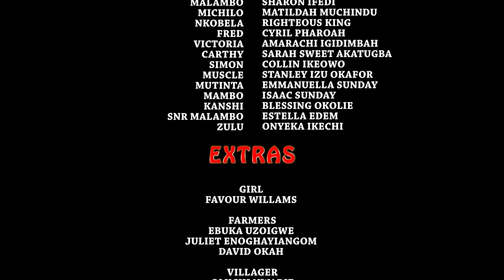FAMILY SLAVERY - (matildah & patience Ozokwo) part 2-(New) 2019 Latest Nigerian Nollywood Movie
In life, we learn everyday because life is a journey of many miles. A journey that must be traveled no matter how bad the roads and accommodations. The journey is never ending for Malambo (Sharon Ifedi) who got pregnant for her grandfather. Explore this soul-stirring movie.

STARRING: Patience Ozokwor, Oge Okoye, Browny Igboegwu, Sharon Ifedi, Matilda Muchindu.

PRODUCER/EXECUTIVE PRODUCER: Matilda Muchindu.

DIRECTOR: Onyeka Ikechi.

COMPANY: Happy Maddison Production.

YEAR: 2019